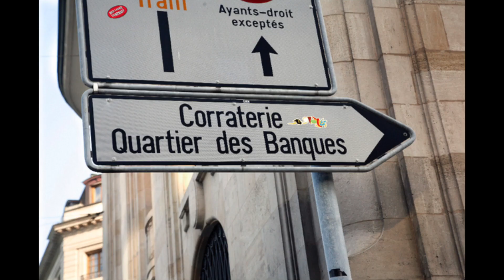L'humour de Jérémy Vaillot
La biographie d'AbdelazizBouteflika, le président qui connaissait mieux Genève qu'Alger ...